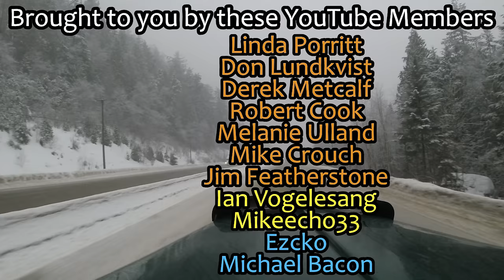Coquihalla open, My First run on the Highway Thru Hell after being Closed for months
Trucking throughout the beautiful mountain ranges and valleys of the Pacific Northwest. Based in British Columbia, Canada. Usually delivering lumber or building supplies to locations in British Columbia, Alberta, Washington, Oregon, and Idaho.

Steam : 77811592

Main Camera/Dashboard Camera video shot with DJI Osmo Action
Left Camera/Shoulder Camera video shot with Sony FDR-X3000 Action Camera